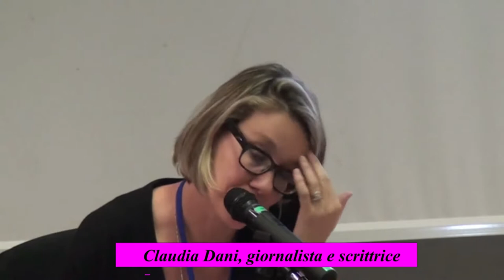digits17 Claudia Dani Benedetto Ponti "L'algoritmo della libertà"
digits17 Prato Polo Universitario workshop della giornalista e scrittrice Claudia Dani e del professore di diritto pubblico dell'Università di Perugia Benedetto Ponti sull'Algoritmo della libertà (automated suspicion automated release)